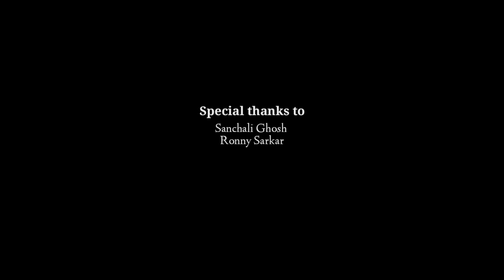A short film by Avishek Paul | KHELA | খেলা | Cosmos Filmworks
To support us, go to the link given below and fill up the feedback form. You can also assist us by monetary mean

KHELA - A story of falling in and out of love. Avishek | Khushi | Sarthak | Hritabrata

This short film is all about how a teenage love broke apart, and the fate of it. Watch it till the end. Hope you relate and enjoy it.

Cast
Avishek Paul
Khushi Chakraborty
Sarthak Chakraborty
Hritabrata Gusthipati

Crew
Director and Producer: Avishek Paul
Script: Shivajit Adak
DOP: Kunal Das, Sagnik Chatterjee
Editing: Satadru Ganguly
Screenplay and Dialogues: Avishek Paul
Assistant Cameraman: Saikat Santra
Post-production Department: Avijit Paul, Satadru Ganguly, Avishek Paul

Special Thanks
Sanchali Ghosh

Presented by
COSMOS Filmworks